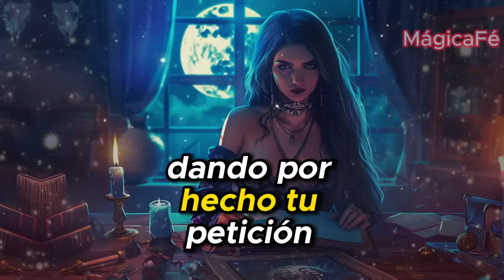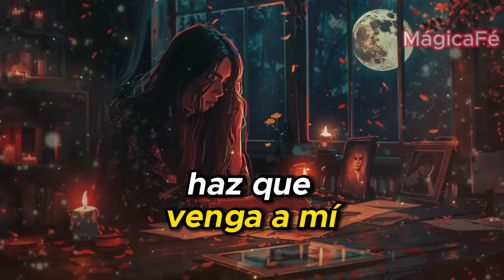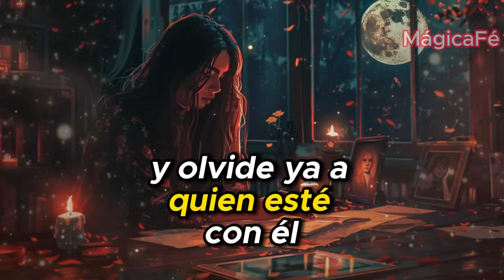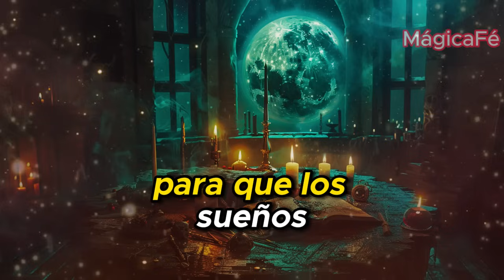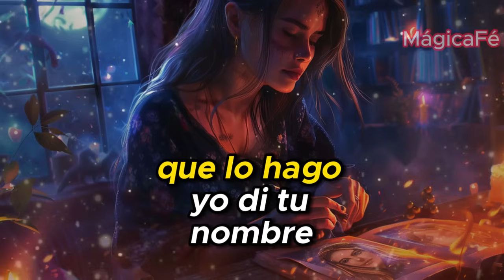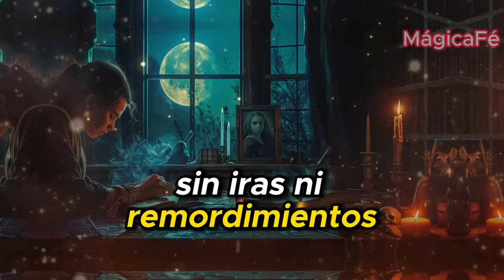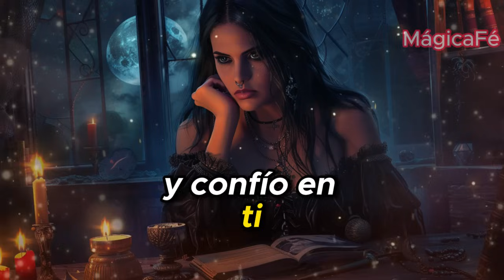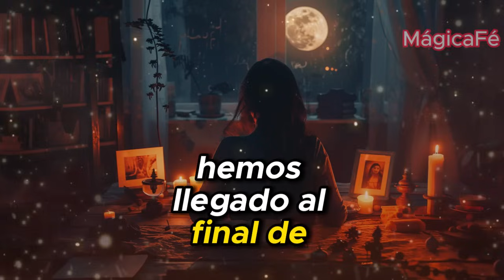DALE SOLO (3 MINUTOS) Y VERAS COMO OBESIONAS Y ATAS AL AMOR DE TU VIDA- ORACIÓN FUERTE DEL DESESPERO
¡Bienvenidos al canal "Mágica Fe", donde las oraciones se convierten en poderosos lazos de amor y conexión espiritual! Aquí podrás encontrar oraciones destinadas a avivar las llamas del amor, invocar el regreso del ser amado y conectarnos con entidades como San Cipriano y Pomba Gira.

No olvides expresar tus pensamientos y experiencias en los comentarios, ¡tu participación es clave para construir esta comunidad mágica!
Recuerda que aquí hablamos de temas como:
Espíritu del desespero
Oración de dominio
Oración para dominar una persona
Oración para tener intimidad con la persona deseada
Pomba Gira
Exú
Amor
Amarres
Hechizos
Magia
Oración poderosa para dominar
Oración poderosa para que me llame de inmediato
Oración poderosa de dominio
Pomba Gira dama de las siete encrucijadas
¡Que estas oraciones fortalezcan los lazos de amor en tu vida!